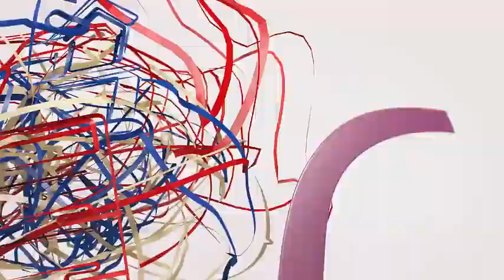A different way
L'immobiliare può essere…un gran caos. Ma noi lo vediamo con occhi diversi.
Affidati a qualcuno in grado di rendere l’immobiliare più semplice, a qualcuno come Berkshire Hathaway HomeServices | Maggi Properties.